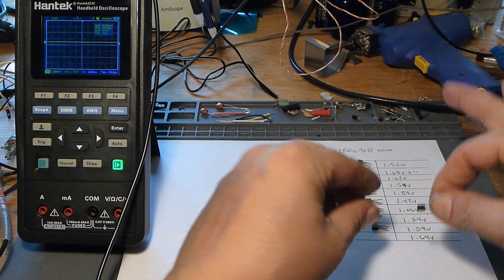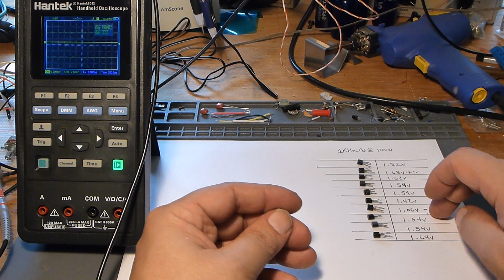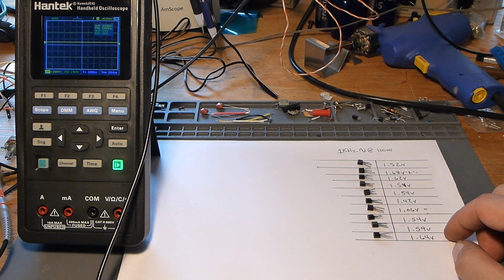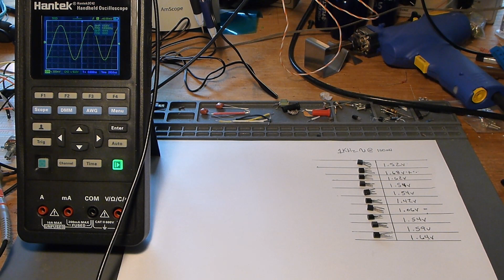Seeburg SHP3 amplifier Part 2: Transistor matching and testing.(Has error- read description)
***There is a large error in this video. The 2N2222 was not the original Seeburg 309686 transistor. The 2N2222 is the common listed equivalent replacement, although it is not really equivalent.
Please watch "SHP3 Part 2.5: Why the "equivalent" replacement transistor. isn't" before ordering any transistors. ***

**WARNING** Working with electricity is dangerous!!! If you do not understand the basics of electricity, please do not attempt the following project. Failure to use care around electrical devices may result in injury or death. If you choose to attempt this project, you do so at your own risk! Please be careful.

In this video, I continue the repair of a Seeburg SHP3 amplifier. I describe and demonstrate the method I use to grade transistors and explain(poorly) why that is important in a pre-amp circuit. This method is used commonly used and easy. One would need and oscilloscope, a signal generator, a breadboard, some resistors and capacitors, and finally the transistors to be tested. It is essentially a single stage amplifier built around the transistor(s) to be tested. It can have a fixed bias, but requires a gain adjustment. Many examples of this type of circuit can be found on Google. I happen to use one from Mr. Carlson's Lab. It is easy and accurate.

I hope you find this video helpful and entertaining.